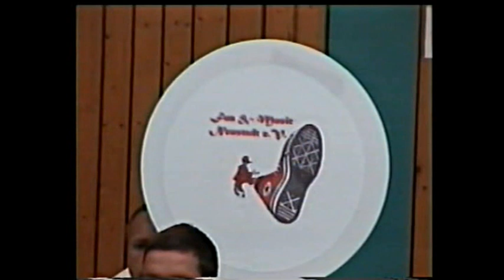Verbandsmeisterschaft des MvSW - 1999 Hagenburg - Fanfaren und Trompeten